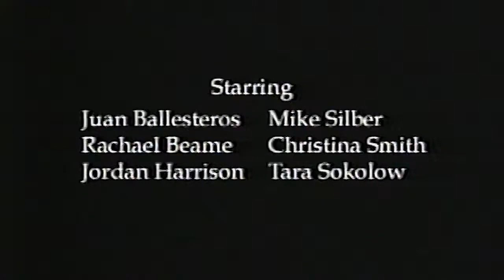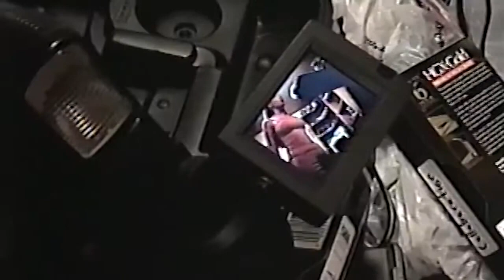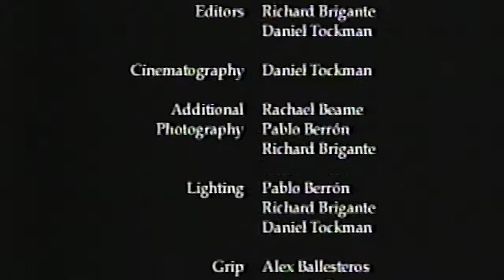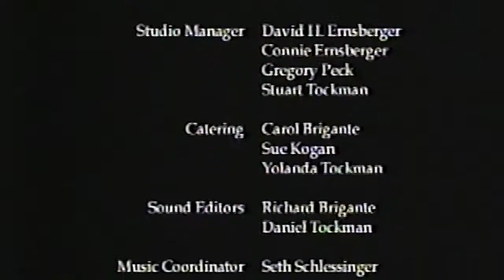2000 Normal Nights